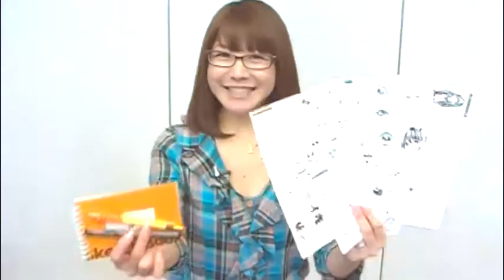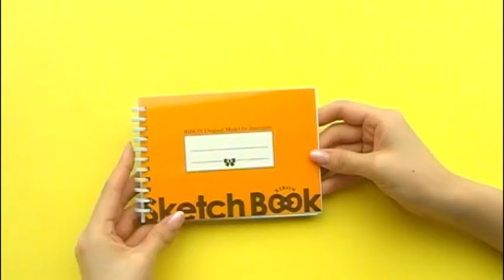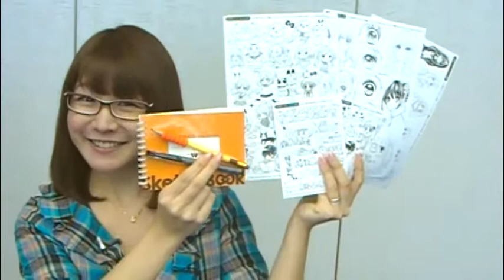りぼんお正月超特大号［12/1（土）発売］ふろく動画 本格イラストツール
りぼんお正月超特大号(12月1日発売）のふろく動画ご紹介です。